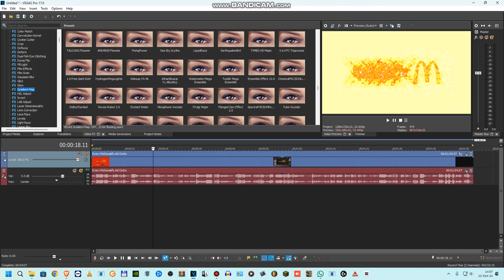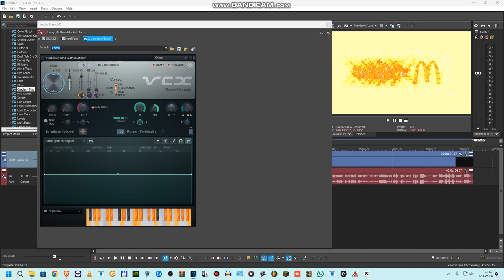How to make FizzyPinguStarlight